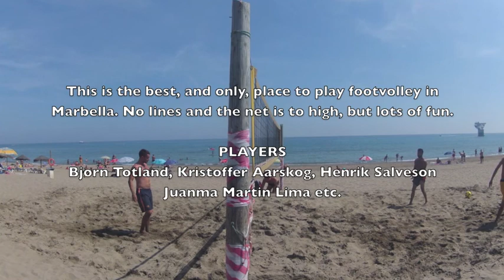Footvolley @ Bounty Beach in Marbella - july 2013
It is not easy to find a place to play footvolley in Marbella, but there is one court at Bounty Beach (below the MARBELLA Arch) you can use. There are no lines and the net is too high, but it still works.

Players: Bjørn Totland, Kristoffer Førde Aarskog, Henrik Salveson, Juanma Martin Lima etc.

It was fun to play with some local players which also play on the national team for Spain in Beach Football.